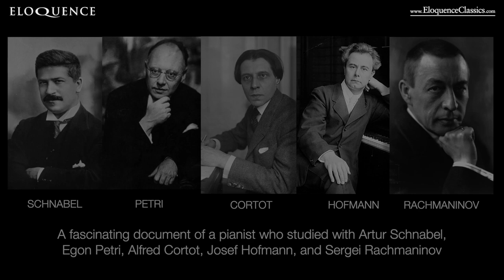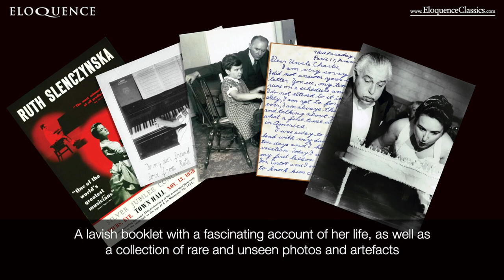RUTH SLENCZYNSKA - COMPLETE AMERICAN DECCA RECORDINGS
A debut on CD for the American Decca legacy of Ruth Slenczynska, a prodigious Romantic-age keyboard lioness.

The biography for her Wigmore Hall recital in March 1957 claimed that the 32-year-old Ruth Slenczynska had given 1600 concerts. Scarcely believably, perhaps, but no less so than other elements of her extraordinary life story – making her public debut at the age of four, under the instruction of a tyrannical and abusive father, playing a Mozart concerto at the Salle Pleyel in Paris just three years later, attracting the admiration and tutelage of Cortot and Rachmaninov, apparently burnt out before adulthood.

A first marriage and highlights such as playing for (and duets with) Harry Truman followed. Touring with Arthur Fiedler and Boston Pops in the mid-50s taught Slenczynska how to work an audience and to draw strength from their attention, but she readily understood the imperatives of the microphone. The year before her Wigmore Hall date she began recording for the American Brunswick division of Decca at the label’s New York studios, and once their sales were boosted by the publication of her painfully honest autobiography in 1957, her albums won acclaim on both sides of the Atlantic. She has continued to perform and to teach well into her 90s, but this box is the first comprehensive tribute to her artistry.

Born in California to Polish parents, Slenczynska was a Chopin pianist by nature and nurture, with a temperament and background that tended towards the extremes of the Romantic style, abounding in rubato and timbral nuance. The facility and security of her technique were shown to best advantage by the Études (1956), then the Scherzos (1957), followed by a selection of waltzes (1959), the Ballades and Polish songs arranged by Liszt (1960) and the Préludes (1962). A Liszt album from 1958 tests her bullet-proof technique with the exigent demands of the Rhapsodie espagnole, Feux follets and the most gravity-defying versions of the Grandes Études de Paganini. A mixed recital from 1957 marks the silver jubilee of her debut at New York City Hall. The Brunswick discography is rounded off with a disc of encores (1959) and a pair of concertos, Saint-Saëns’ Second (1959) and Liszt’s First (1963).

By the time of these recordings, Slenczynska had thrown off the prodigy tag and her musicianship had matured accordingly from machine-tooled virtuosity to lyrical fantasy.  The pianism presented here is extraordinary, and shows no trace of a performer who had learned her craft through the harshest discipline and punishment. The first release of these albums on CD is celebrated in style by Eloquence with an ‘original covers’ box and a booklet full of hitherto unpublished photographs and memorabilia as well as a new survey of Slenczynska’s life and studio career by Stephen Siek.